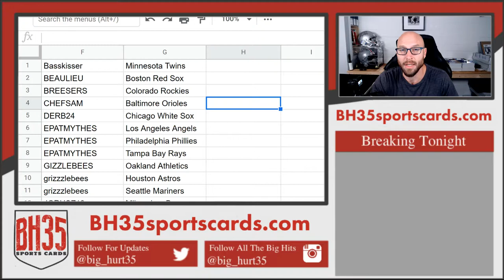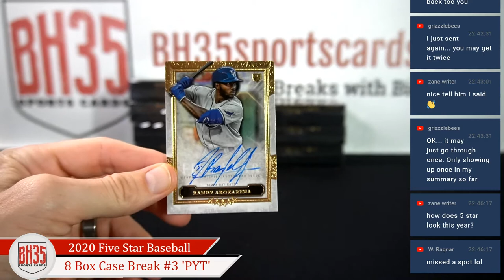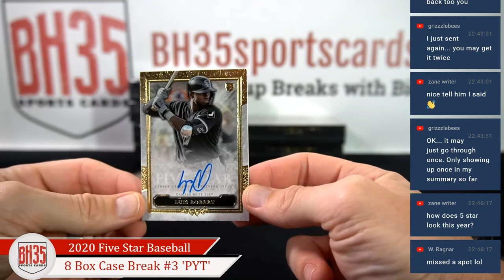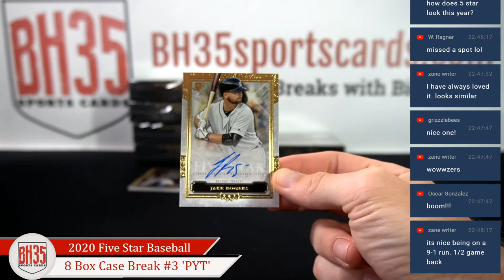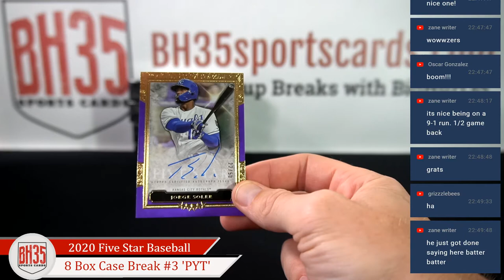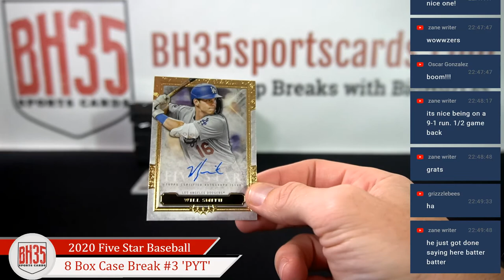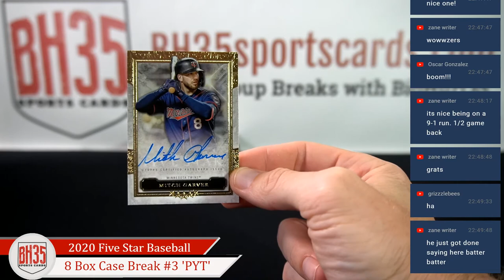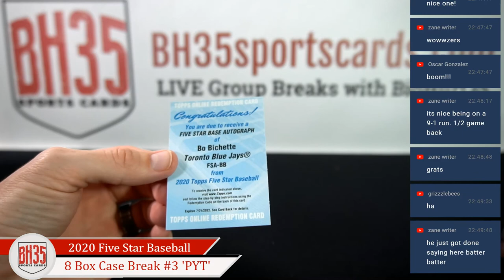2020 Topps Five Star Baseball | 8 Box Case Break #3 Pick Your Teams